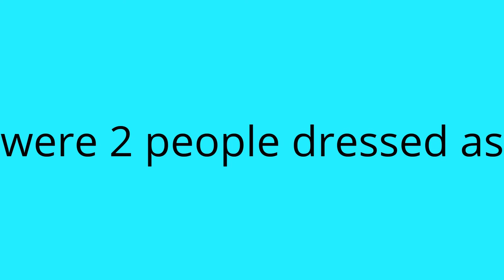Sonic News Part 5:Neil Light is EPIC!!!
Click this link to support his poll for Bipolar UK, he is raising money for it, and he is almost to his goal, but just under